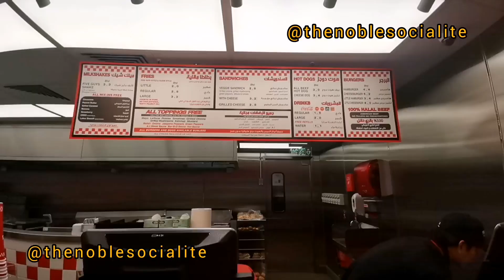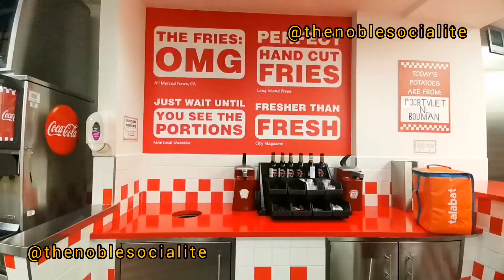The MUST have cheese burger | Sold out everyday | The American burger that won millions of hearts